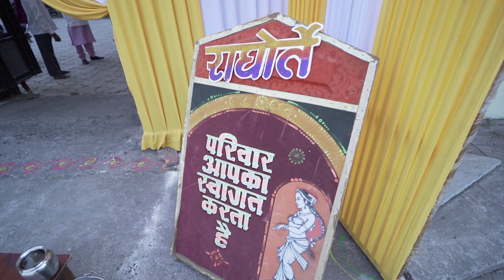A once in a lifetime moment was captured from the wedding of Surbhi and Raman...||25-11-2022